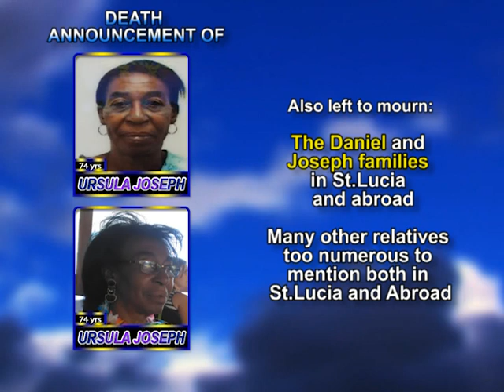Ursula Joseph long